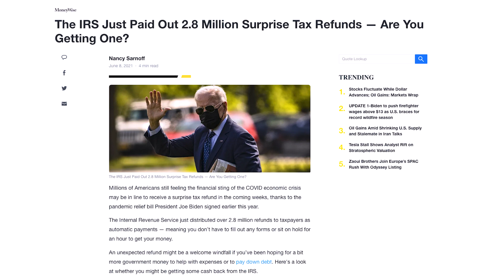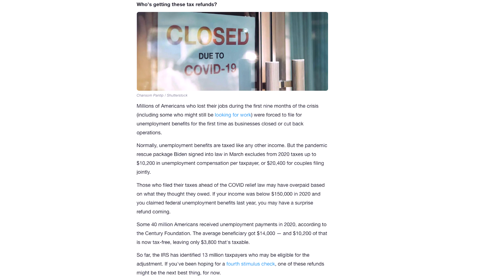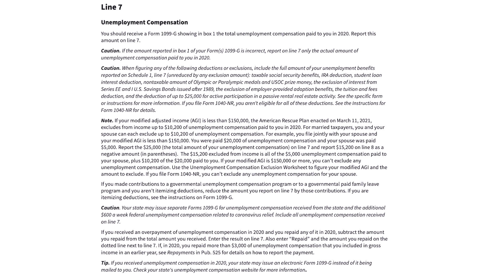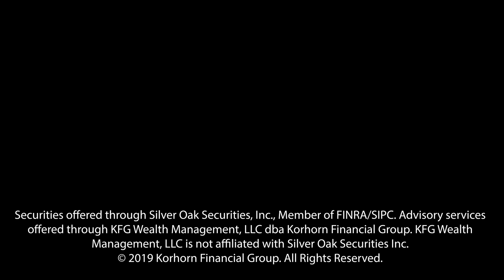IRS Starts Issuing Automatic Refunds!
2.8M in surprise refunds were just sent out to people’s bank accounts. Are you set to get one?

This information is for general financial education and is not intended to provide specific investment advice or recommendations. All investing and investment strategies involve risk including the potential loss of principal. Asset allocation & diversification do not ensure a profit or prevent a loss in a declining market. Past performance is not a guarantee of future results.